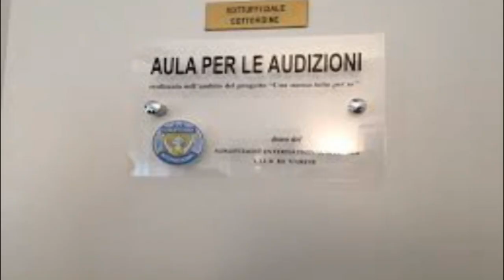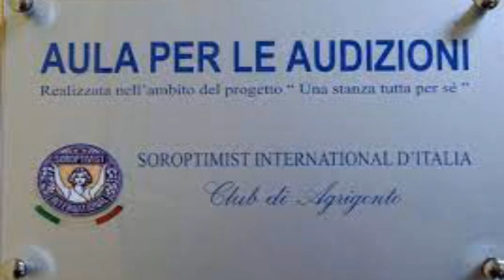Negli uffici della questura una sala audizioni per vittime di violenza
Negli Uffici della squadra mobile della Questura  di Biella è stata  aperta  una sala audizioni per vittime violenza.
"Il Soroptimist International d'Italia ha allestito ormai 200 stanze tutte per sé presso Questure e caserme su tutto il territorio italiano".